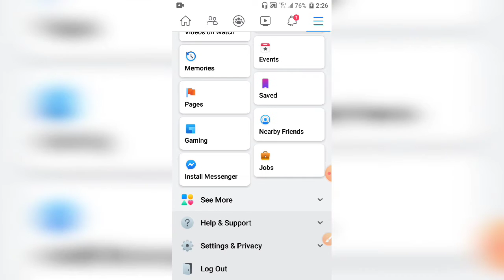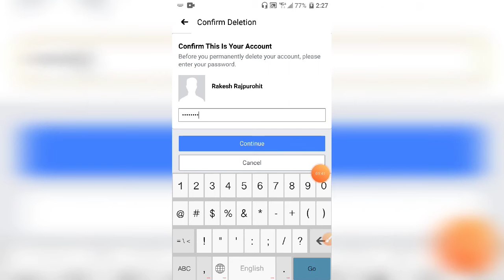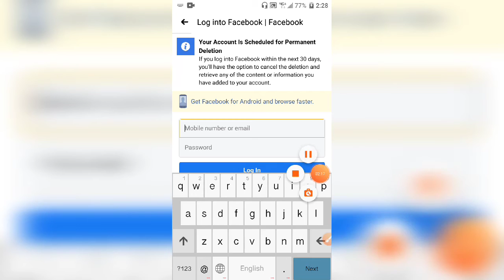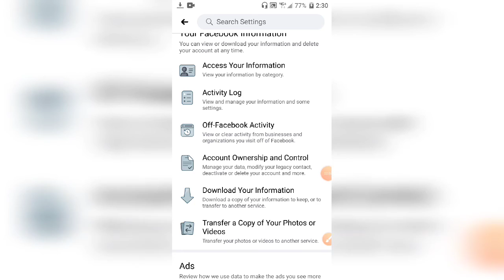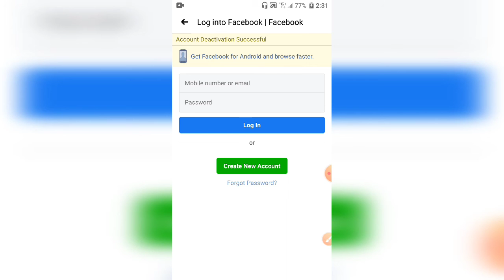How To Delete My Facebook Account Permanent | How To Dactivate My Facebook Account Temporary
How To Delete My Facebook Account Permanent | How To Dactivate My Facebook Account Temporary | The Technical Boys

नमस्कार दोस्तो, आपका बहुत बहुत स्वागत है हमारे चैनल "The Technical Boys" मे, मैंने यह चैनल मेरे उन सभी दोस्तो के लिए बनाया है जो टेक्नोलॉजी के बारे में अपनी भाषा मेें जानना  चाहते है, "The Technical Boys" चैनल मे  रोजाना एक नयी वीडियो मीलेगी जहा मेें कोशिश करूंगा आपको मोबाइल और  कम्प्यूटर  की  दुनिया के बारे में कुछ जरूरी बातें  बताने की|